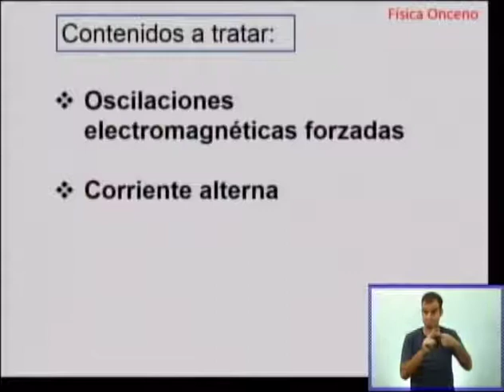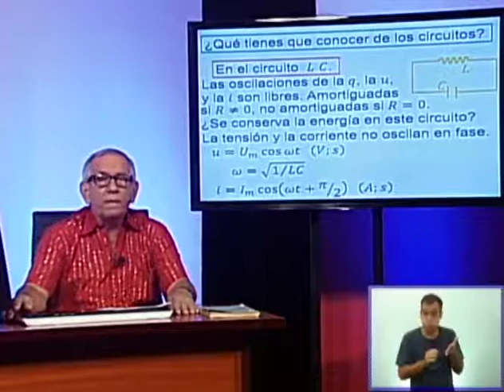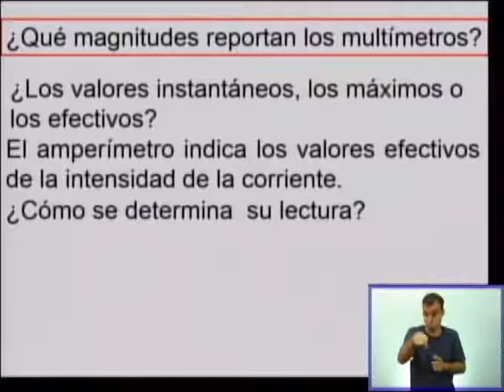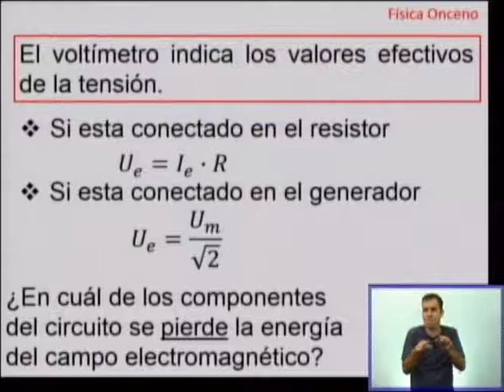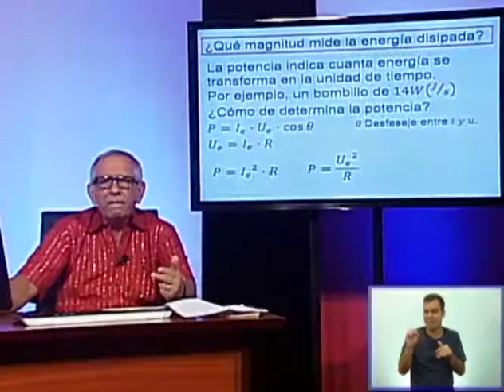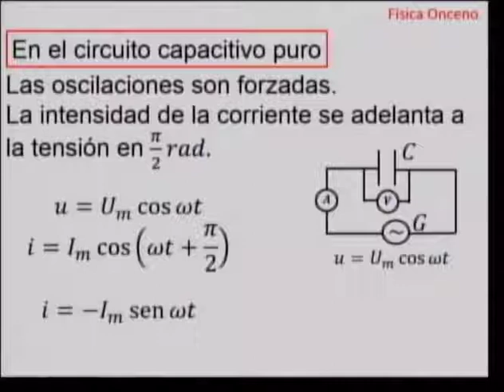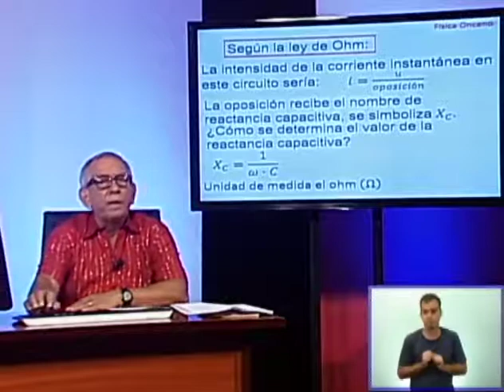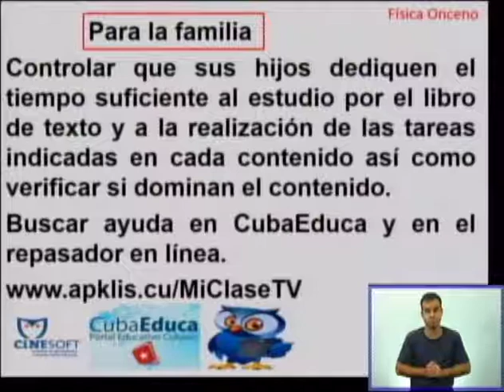CanalEducativoCuba- Fisica 11No 8 5 2020